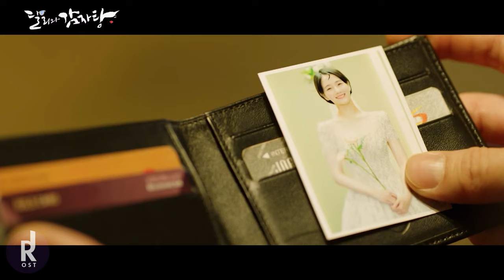Kim Yeji (김예지) – Moon Crater (달 크레이터) | Dali and Cocky Prince (달리와감자탕) OST PART 7 MV | ซับไทย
* English/Thai lyrics are available Turn  on CC to see :)
* UNOFFICIAL MV
เพลงประกอบซีรีส์เกาหลี Dali and Cocky Prince (달리와감자탕) 2021

‘김예지 - 달 크레이터’

지구와 달은 항상 서로를 마주 보고 있기에, 크레이터로 뒤덮인 달의 뒷면을 볼 수 없다. 이렇듯 우리는 종종 사랑하는 이 앞에 밝은 모습으로 어두운 구석을 감추곤 한다.

‘달 크레이터’는 김예지의 독보적인 음색과 몽환적인 반주가 어우러져 공허하면서도 꿈속에 잠기는 분위기를 조성한 곡으로, 극 중 상대를 좋아하는 만큼 자신의 곤란한 처지를 알리며 얼굴을 붉히고 싶지 않던 '달리'(박규영 분)와 그 사실을 알고도 직접적으로 도움을 줄 수 없는 현실을 깨달은 '무학'(김민재 분)의 씁쓸하고 안타까운 마음을 들추어냈다.

김예지는 데뷔 전 ‘보이스코리아 2020’에 출연하며 블라인드 오디션 때부터 폭발적인 가창력과 허스키한 음색으로 대중의 주목을 받기 시작했으며, 이후 우리카드와 협업한 싱글 앨범 [Untact]를 시작으로 [닥치고 나 있어], [Scared], [밤]. [Love Mode]에서 다채로운 스펙트럼을 보유한 자신의 음악성을 선보인 바 있다. 그리고 최근 ‘슈퍼밴드2’에선 독창적이고 화려한 퍼포먼스로 심사위원을 포함한 많은 이들의 이목을 끄는 등 쉴 틈 없는 음악적 행보를 이어가는 중이다.

한편, 이번 앨범은 록밴드로 활동 중이며 ‘멜로가 체질 OST - 작가미정’을 부른 ‘신인류’의 멤버 ‘하형언’과 싱글 앨범 [소년소녀]로 데뷔 후 최근 KBS ‘우리가 사랑한 그 노래, 새가수’에서 매력적인 무대를 보여준 ‘수잔’이 만나 극 중 인물들의 감춰진 내면의 쓸쓸함을 감성적으로 풀어낸 OST를 탄생시켰다.

[Credits]

Lyrics by 수잔, 하형언
Composed by 수잔, 하형언
Arranged by 하형언, 전종혁

Drum by 하형언
Keyboard by 하형언
Guitar by 허석
Bass Guitar by 전종혁
Vocal Directed by 김아현, 하형언

Recorded by 민지환 @ Rich Sound
Mixed by 전성혁 @ Rich Sound